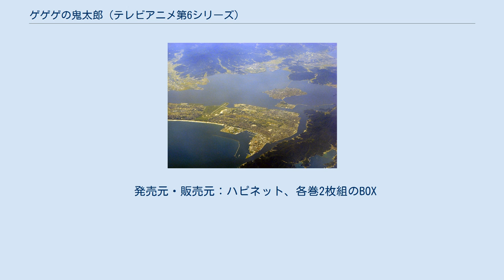ゲゲゲの鬼太郎 (テレビアニメ第6シリーズ)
ゲゲゲの鬼太郎 」 ゲゲゲの鬼太郎 (テレビアニメ第6シリーズ) 『ゲゲゲの鬼太郎』（ゲゲゲのきたろう）は、2018年4月1日から2020年3月29日まで、フジテレビほかで全97話が放送された、東映アニメーション制作のテレビアニメ。
水木しげるの漫画『ゲゲゲの鬼太郎』を原作とする、妖怪アニメ作品のテレビシリーズとしては6シリーズ目に当たる。
 舞台の一つとなった境港市 原作者の水木しげる没後初のシリーズであり、アニメ『ゲゲゲの鬼太郎』（第1シリーズ）放送開始50周年を記念して制作された。
目玉おやじ役は、第1シリーズより長年にわたって同役を担当した田の中勇が2010年に逝去したことに伴い、本作品では第1・第2シリーズ・墓場鬼太郎の3作品で鬼太郎役として主演を務めた野沢雅子が担当。
他のメインキャストも従来のシリーズ同様に一新された。
 メインスタッフも一新されてはいるが、過去のシリーズで脚本・演出・作画等で参加したスタッフが一部続投や再び制作に携わってもいる。
音楽は実写映画2作目の『ゲゲゲの鬼太郎 千年呪い歌』も手掛けた高梨康治が担当している。
前作と同様に、EDにはオリジナル曲が採用されているが、水木しげるの次女・水木悦子が作詞している歌もあり（3番目のED）、本作品でも劇中曲に「カランコロンの歌」のアレンジBGMが存在する。
 本作品では、インターネットやSNS、スマートフォンの普及により、妖怪を含む「見えないもの」を信じられなくなったり、傲慢な人間が増えた21世紀の社会を舞台にしている。
それに合わせエピソードも原作の風刺色が強く退廃的な作風や、過去のシリーズ同様にユーモラスなシーンも織り交ぜながら、21世紀の世相の暗い部分の影響下での人間の心の闇などを取り入れたものが多くなっている。
それだけに善良な人間と悪辣な人間の対比も歴代より際立っており、鬼太郎たち妖怪の行動が即座に人間社会を激変させるような影響に至る頻度は多くないが、直接・間接を問わず妖怪と関わったり怒らせたりした悪人たちには、個々に因果応報的な報いが齎されることがほとんどである。
その際も鬼太郎たちは、反省したり悔い改めようとしない身勝手で卑劣な人間には無用の情けを一切掛けず愛想を尽かして見捨てる事が少なくない。
また、鬼太郎自身の性格やゲゲゲの森は、これまでのシリーズと比べてかなり人間に対し閉鎖的に描かれており、鬼太郎は妖怪と人間はあまり交わるべきでないと考え、ゲゲゲの森は4話で裕太が入るまで約200年以上も人間が入ったことがない異次元的な空間に存在する（作中では東京・調布市の神社裏にある森から基本的に妖怪だけが入れるようになっている）。
鬼太郎たちとの戦いなどで妖怪が倒されるシーンの一つに、肉体を失った直後に魂が残る演出もされていて生物でいう「死」に等しい状態となるが、歴代の主題歌にもあるように「妖怪は滅多に死なないので魂だけとなっても、いつの日か永い年月を経て失われた肉体は再生される事が多い」と言及される。
 また第3シリーズの天童ユメコ以来となる人間側のヒロインとして、本作品では中学生の犬山まながレギュラー登場する。
まなはユメコ同様にオリジナルキャラだが、調布市に住んでいて父親の実家が境港市であるなど、原作者の水木しげるに関連した設定が付加されている。
従来からの妖怪側のヒロインであるねこ娘は、本作品では成人女性に近いスタイルの美女として描かれ、ファッションや頭髪もアレンジされて第4シリーズに近いカラーリングとなった。
この他ねずみ男の衣装は第3シリーズと同じ濃い空色となっている。
完全に全話登場しているのは鬼太郎と目玉おやじの2名であり、ねこ娘はメインヒロインとしてほぼ毎回登場するが、時折姿を見せない話や出ても台詞なしの場合もある。
ねずみ男も前作よりは出番が多くなった（ねこ娘よりは少ない）が、全ての話に絡んで来るわけではなく、登場しないエピソードやしても金にならなければ途中で立ち去る回もある。
まなは正義感の強い性格から第3シリーズのユメコよりも活躍する頻度は多いが、ユメコと違い最初はゲゲゲの森へ入れなかったこともあり（ゲゲゲの森へ入れるようになったのは第37話から）、登場しない話も少なくない。
 『鬼太郎』のアニメ作品においては（『墓場鬼太郎』を除く）初めて、「鬼太郎が赤ん坊の...